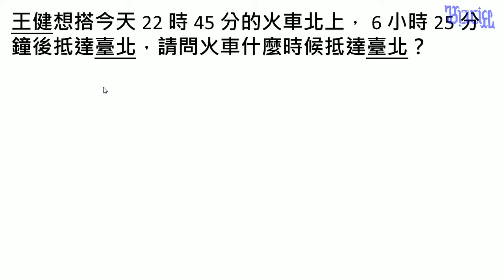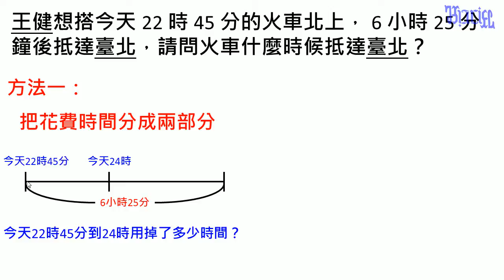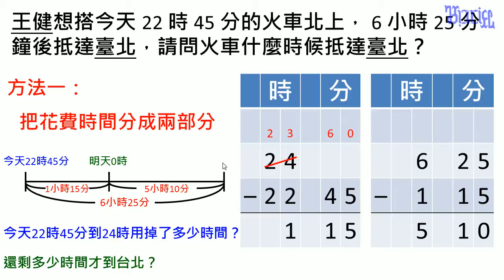時間 - (18)跨日計算題型二（求結尾時間計算方法一）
小學五年級數學時間教學，本影片在說明如何計算跨日的時間的結尾時間。